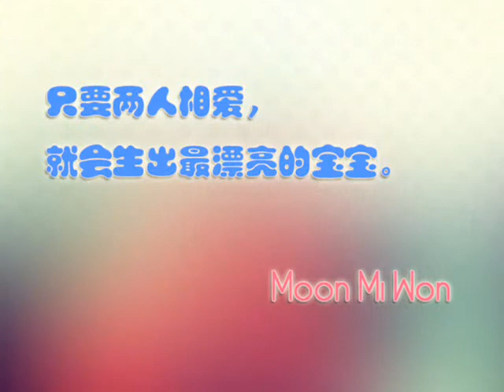Thank you so much to Moon Mi Won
This video is made by Mason China Fans Club(dinisi.5d6d.com) on Mason's Birthday 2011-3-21.
We want to say thank you to Moon brothers' mother Moon Mi Won and father James Moorhouse.
Thank you so much for bringing three little angels to us. They are great gift, the most pretty, cute, and handsome boys. We all love them.
Hope they could be healthy and happy now and ever.

Song: Vanness Wu - Mother
Credit to Mason Daum Cafe, Mason Cyworld and KBS JOY
All pictures in this video belongs to Mason Daum Cafe, Mason Cyworld, KBS JOY and the other creditors.